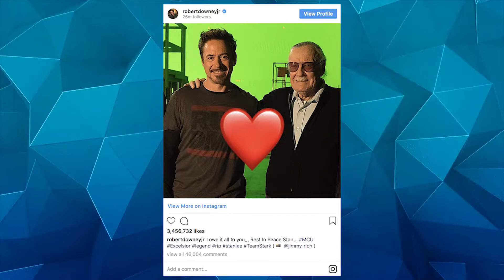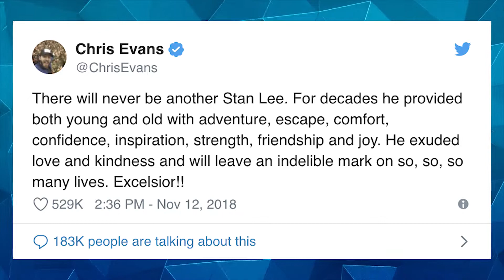Public Reaction to Stan Lee's Death | Checkpoint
Jeremy and Blake break down the news of Stan Lee's passing.

Checkpoint is Byte's video news series, reporting on recent events in the world of entertainment, tech, and pop culture. Whether its video games, film, television, or music, we've got you covered!

Anchors: Jeremy Rogers, Blake Chapman
Executive Producer: Phil Akin
Video Editing: Hailey Leonard
Audio Editing: Phil Akin
Graphics: Daley Wilhelm, Tt Shinkan